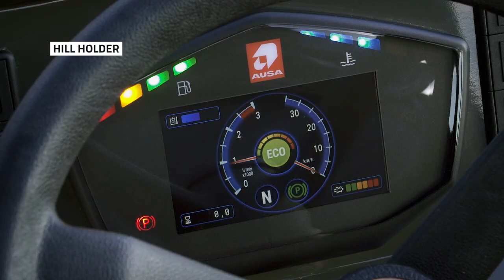AUSA D601AHG dumper ESP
Dumper AUSA D601AHG
6.000 kg de capacidad de carga.